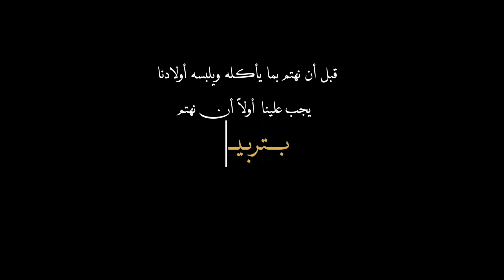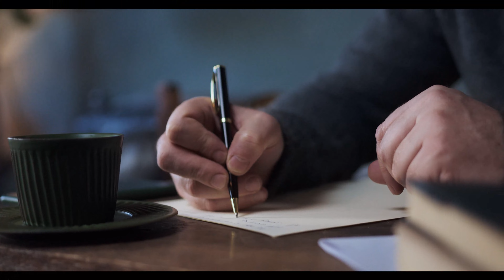After getting divorced? - بعد الانفصال ؟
➡➡ English subtitles in the video click on settings and turn on cc (Or other languages in automatic translation)

➡➡ الترجمة الإنجليزية في الفيديو اضغط على الإعدادات وقم بتشغيل cc (أو لغات أخرى)

➡➡ Engelse ondertiteling in de video klik op instellingen en zet cc aan (of andere talen bij automatische vertaling)
برنامج عيون مفتوحه
 يقدم  مساعده لكل اب  و ام عن ازاي ممكن عيونا تكون متابعه ولادنا وازاي نتعامل معاهم في مشاكلهم اليوميه زي مثلا السوشيال ميديا و سن المراهقه

The program Open Eyes
Helps every father and mother in how they can follow their children and how to deal with their daily problems, such as social media and adolescence

ــــــــــــــــــــــــــــــــــــــــــــــــــــــــــــــــــ                                      ‬
 ‫ــــــــــــــــــــــــــــــــــــــــــــــــــــــــــــــــــ                                      ‬
المصادر:
Book: 'Gelukkige kinderen opvoeden'
 ‫ــــــــــــــــــــــــــــــــــــــــــــــــــــــــــــــــــ                                      ‬
عيون‪_‬مفتوحة
تربية‪_‬الأطفال